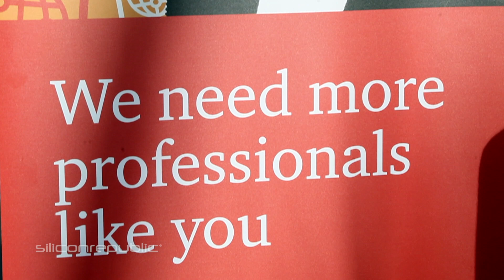Wondering what data analytics graduate positions look like in PwC?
We spoke to Juhi Shrivastava, a graduate working in PwC, to find out what her experience in the company as a data analytics consultant has been like so far.